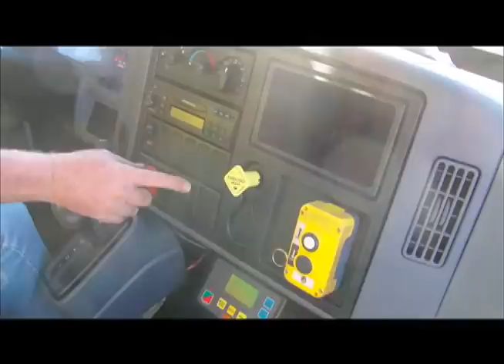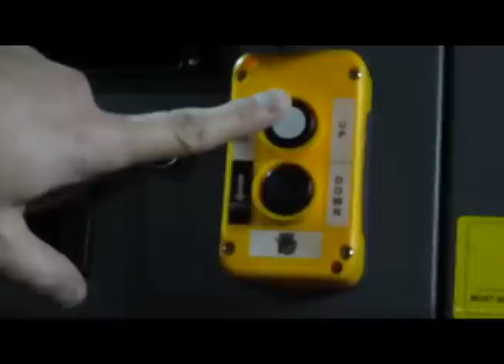Royal Crash Attenuator Trucks TMA3-G2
Royal's custom Truck Mounted Attenuator package is in it's second generation. Learn how it works!

Royal Truck and Equipment is the nation’s leading manufacturer of TMA trucks. TMA trucks, or Truck Mounted Attenuator trucks, save the lives of workers everyday in construction zones by working as a barrier to oncoming traffic. We also build a variety of other truck models such as forestry, landscaping, safety trucks and more.